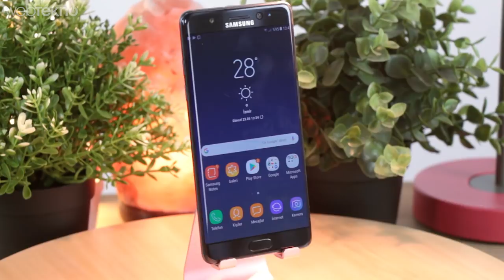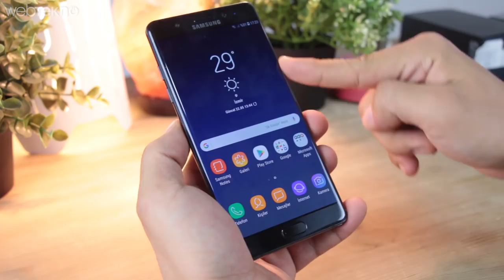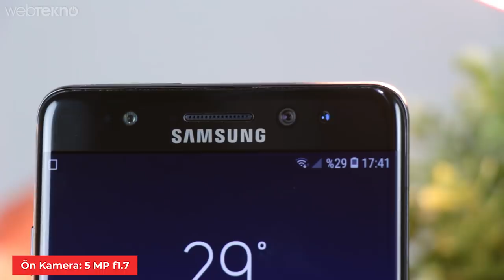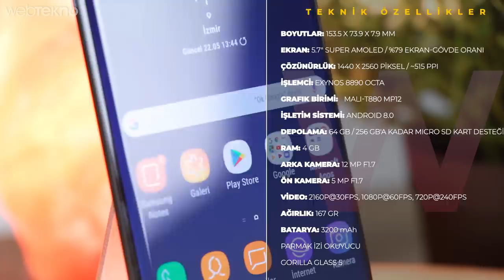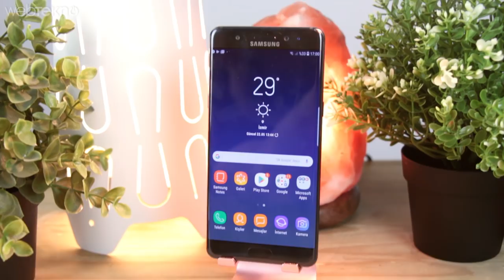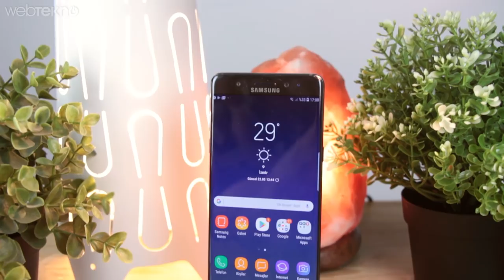Samsung Galaxy Note 7'nin Yenilenmiş Hali: Note 7 FE İncelemesi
Merhaba Webtekno Takipçileri. Bu videomuzda sizlerle birlikte patlayan Samsung Note 7’nin yerine çıkan Samsung Galaxy Note Fan Edition’ı inceliyoruz.

Evet hepimizin bildiği gibi Note 7’ler çıktıktan bir süre sonra patır patır patlamaya başlamışlardı. Sonra Samsung insanlardan ellerindeki Note 7’leri iade etmelerini istedi ve kurtarılabilir bileşenleriyle bu telefonu ürettiler. Burada değişen bir kaç detay var. Öncelikle tabi ki note 7’nin patlayan bataryaları. Note 7’deki 3500 mAh’lik batarya 3200 mAh’e çekildi ve 8 katmanlı bir güvenlik testinden geçti. Bu telefonu hem 2 gr kadar hafifletti ve tabii ki en önemlisi pilin patlamasının önüne geçildi.

Tasarımla devam edecek olursak aslında Note 7’den ekran gövde oranı olarak gözle görülmeyecek bir farkla daha iyi durumda. Bunun dışında ekranın yanında, arka tarafı da Gorilla Glass 5 ile korunmakta. Metal bir çerçeveyle gelen telefon, kaymayan bir yapıya sahip ve güzel bir tutuş hissiyatı veriyor. Ayrıca IP68 sertifikasıyla bilrikte suya karşı dayanıklı hale geliyor. Tasarım olarak aslında 2016 yılının çizgilerini taşısa da, cihaz hem fiyatıyla hem de özellikleriyle bence günümüzde hala rahatlıkla kullanılabilecek bir tasarıma sahip. Ön tarafta parmak izi okuyucumuzla birlikte fiziksel bir home tuşumuz yer alıyor. Ayrıca güvenlik önlemi olarak iris tarayıcı da mevcut. İki taraftan kıvrımlı yapısı düşmelerde dayanıklılığı biraz azaltabilir. 5.7inçlik 2560’a 1440 super amoled ekranla gelen telefonumuzda usb type-c ve kulaklık çıkışı ayrı ayrı bulunuyor.  Type-c’nin hemen yanında mono hoparlörümüz bulunuyor ve çok temiz ses verdiğini söyleyemeyiz. Çift sim kart takabildiğimiz telefonu istersek tek sim ve 256 gb’a kadar micro sd kart kombinasyonuyla da kullanabiliyoruz. Telefonumuz kutudan Android 8 ile birlikte çıkıyor. Bu arada yine tasarıma ucundan bucağından girebilecek bir şey geliyor kutu içeriğinde. Güzel bir kılıf. Eğer alsaydım muhtemelen bu kılıfla kullanırdım telefonu. Kamera, S-Pen ve daha bir çok detayı videomuzda bulabilirsiniz. Şimdiden iyi seyirler.